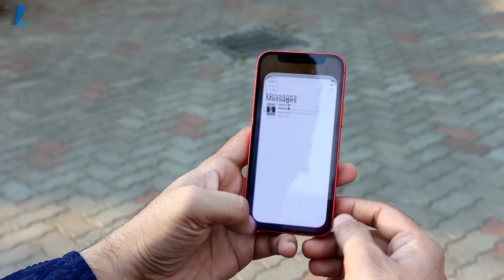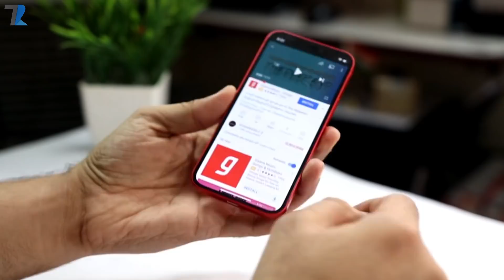This is How I Bought iPhone 12 Mini😉 | Fastest Unboxing Ever🔥 !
Hello Dosto is video me maine aap logo ko iPhone 12 Mini ki Unboxing aur First impressions diya hu..Umeed hai aapko video pasand aayegi..